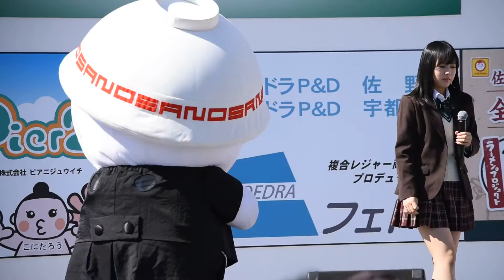2017.02.25さのまるの日イベント福士奈央(SKE48)＆ゆる党(ふっかちゃん＆あゆコロちゃん他)①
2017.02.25第1回さのまるの日イベントご当地グルキャラ大作戦！～さのまるかじり～福士奈央(SKE48)＆ゆる党(ふっかちゃん＆あゆコロちゃん他)①